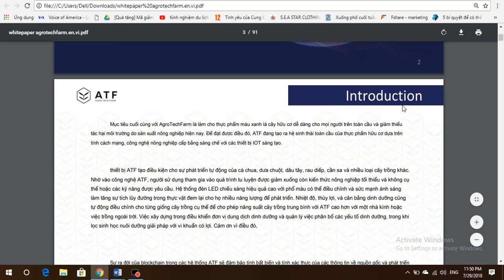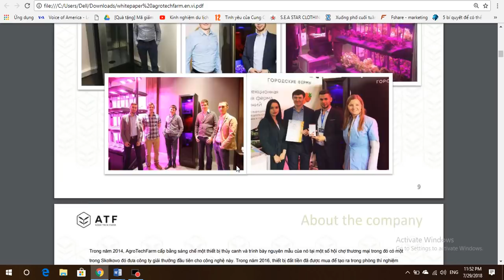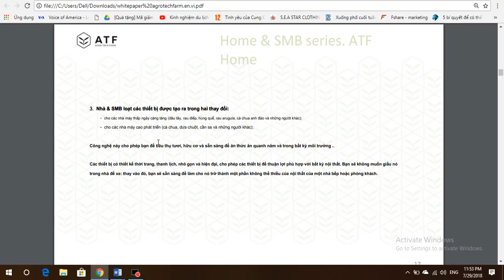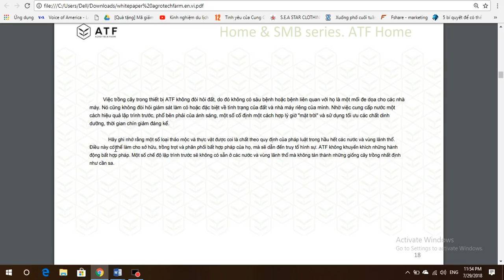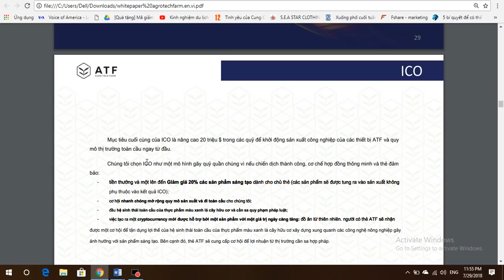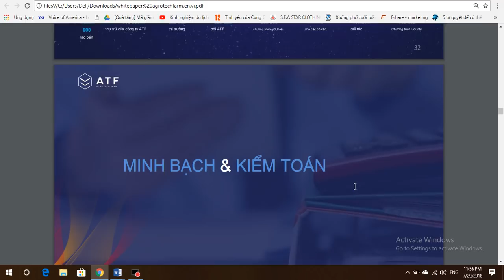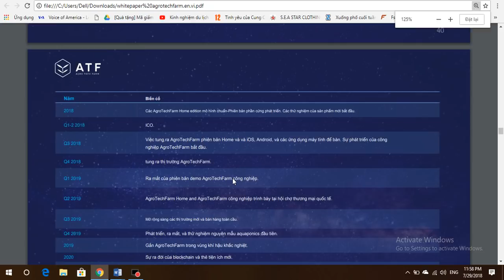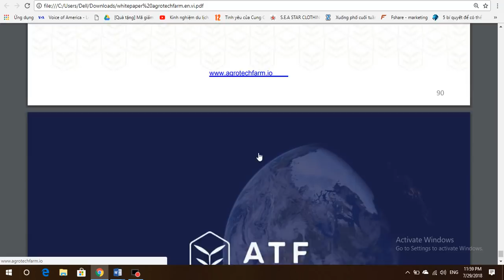Agrotechfarm ICO Review - Phân Tích Và Đánh Giá Whitepaper